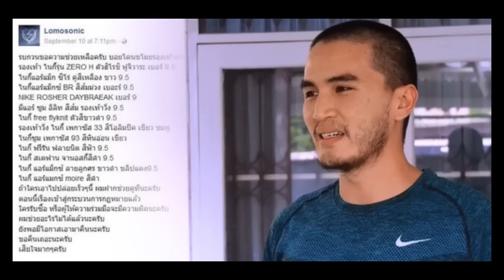บอย Lomosonic โอดโจรหัวสูงย่องเข้าบ้าน ขโมยรองเท้าลิมิเต็ด รวมความเสียหายนับแสนบาท! E-Inside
ถึงกับเซ็งเลยทีเดียว สำหรับศิลปินร็อคชื่อดัง ‘บอย-อริย์ธัช พลตาล’ นักร้องนำที่หลายคนคุ้นชื่อ ‘บอย Lomosonic’ ที่จู่ๆก็ถูกหัวขโมยย่องเข้าบ้านพักย่านห้วยขวาง ขโมยรองเท้าผ้าใบรุ่นลิมิเต็ดที่เจ้าตัวสะสมและชื่นชอบ หายไปนับสิบคู่ รวมมูลค่าความเสียหายทั้งหมดแล้วแสนกว่าบาท โดยเจ้าตัวได้ให้สัมภาษณ์สดผ่ายรายการวิทยุ 94EFM ในช่วง E-Inside 94EFM ข่าวดัง เพลงดี ที่เดียวจบ !